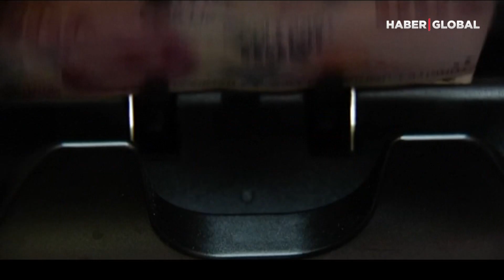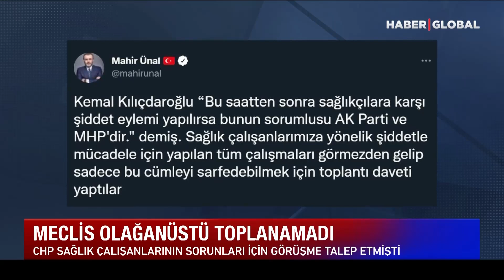500 ve 1000 TL'lik Banknotlar mı Geliyor? Bakan Nebati Açıkladı!